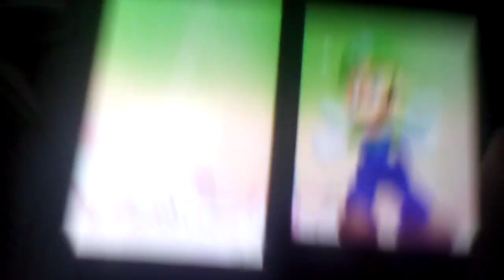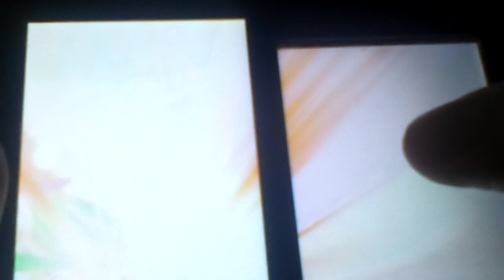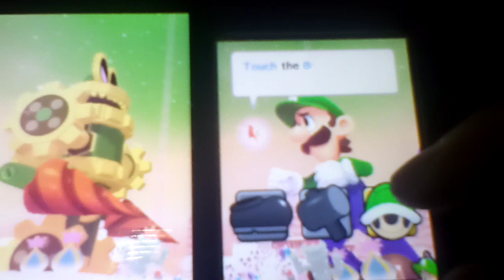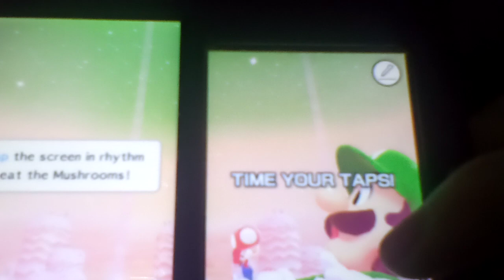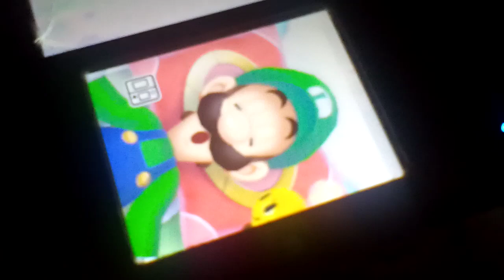Let's play Mario & Luigi: Dream Team Part 44: Our First Giant Luigi Boss Battle!